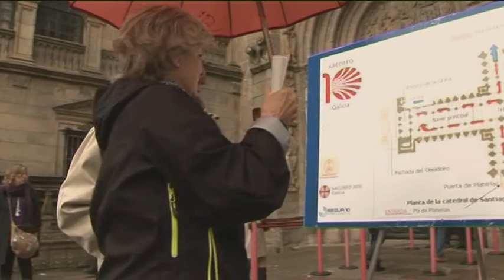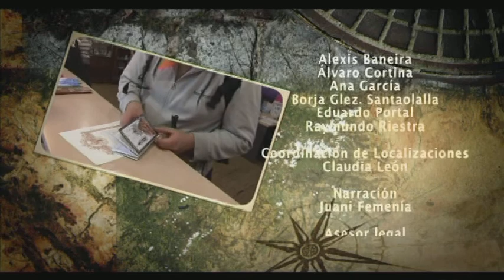Cruce de Caminos - Capítulo 12 (Corte 3 de 3)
Cruce de Caminos, una serie que nos muestra los tesoros de los diferentes itinerarios a Compostela a través de la experiencia de varios caminantes. Una pareja y sus dos hijos, un matrimonio mayor, dos jóvenes deportistas, un invidente, un hombre que acaba de salir de prisión, un extranjero afincado en España y una mujer que repite experiencia xacobea son los protagonistas de esta serie. En 13 capítulos se nos ofrece una mirada diferente y personal de siete de los diez itinerarios que, desde diferentes partes del mundo, conducen a Compostela. El Camino Francés, el Primitivo, el Inglés, el Portugués, el Camino del Sudeste-Vía de la Plata, el Camino de Norte y el Camino de Fisterra-Muxía serán el escenario de las vivencias de estos caminantes, que pondrán nombre y apellidos a aquellos que, cada año, se despojan de lo material y emprenden un Camino que conduce a Galicia, pero también al interior de todos los que lo emprenden.